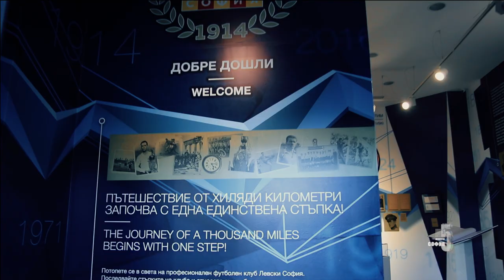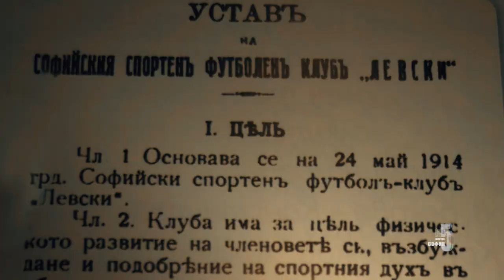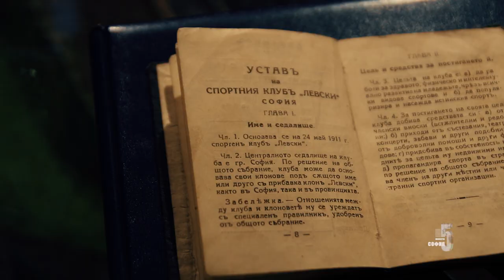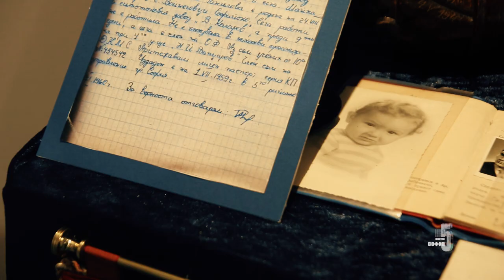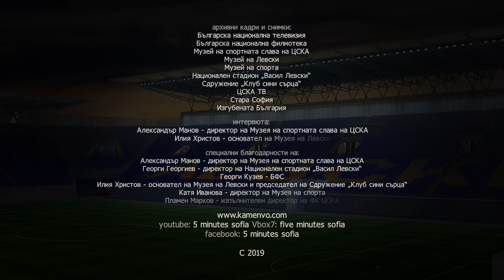5 минути София - Музей на ПФК Левски / 5 minutes Sofia - PFC Levski Museum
24 май 1914 година – на тази дата е официалната регистрация на един от най-обичаните български футболни отбори. Или поне така мислят всички. Близо 100 години по-късно, снимка на отбора и купа, гравирана с българския червен кръст, ще отведат група запалени сини сърца до документ, скрито пазен години наред. Документ, който ще докаже, че същият този отбор е създаден на 10 май 1911 година. С този учредителен протокол ще започне и историята на ФК „Левски“. Протоколът се намира в Музея на Левски, открит на 2 октомври 2019 година.

On May 24, 1914 was the official registration of one of the most beloved Bulgarian football teams. Or at least everybody thinks so. Nearly 100 years later, a photo of the team and a cup, engraved with the Bulgarian Red Cross, would lead a group of eager "blue" hearts to a document hidden for years. A document proving that the same team was created on May 10, 1911. With this founding protocol, the story of PFC Levski began. The protocol is located at the Levski Museum, opened on October 2, 2019.